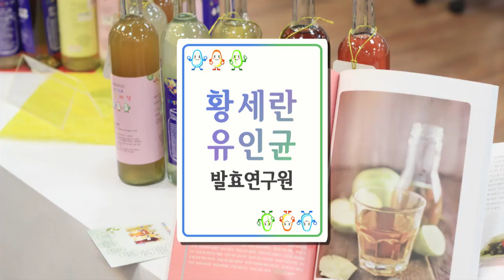발효신문 황세란유인균 발효연구원 - 목요일 진구청 요리교실 : 황세란의 유인균 스토리 (2017.01.12)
황세란 한국의과학연구원 연구위원이 2017년 1월 12일 진구청 요리교실 수업 중 유인균에 대해 강의하고 있습니다.